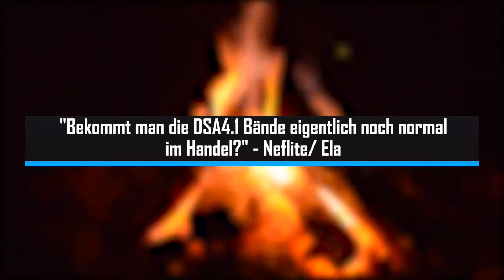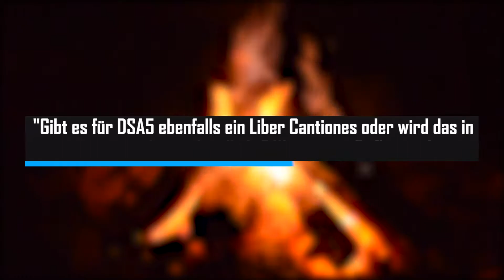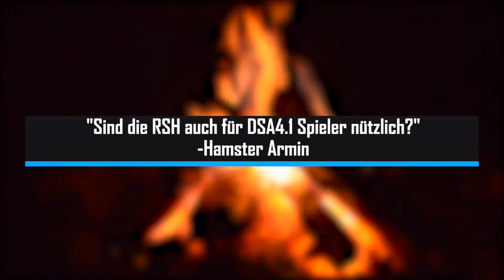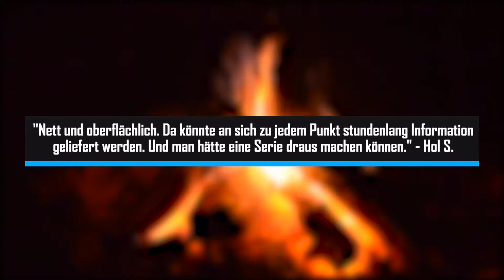DSA Talk #14 - DSA4.1 überhaupt noch erhältlich? DSA Podcasts geplant? - Kommentare kommentiert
Phex zum Gruße, in dieser Folge von DSA Talk kommentiere ich eure Kommentare, wenn ihr Fragen oder weitere Wünsche für Videos habt, dann mal ab damit in die Kommentare.

Solltet ihr auch sonst noch Fragen haben oder ihr wollt einfach auf dem neuesten Stand bleiben, dann "liket" doch einfach mal meine

und wenn ihr mehrere oder längere Fragen habt, die sich nicht so gut über FB klären lassen, so könnt ihr gerne auch auf meinen Discord Server kommen (ist wie TS und läuft auch über den Browser):

In diesem Sinne Phex mit euch Leute, bis zum nächsten Video.